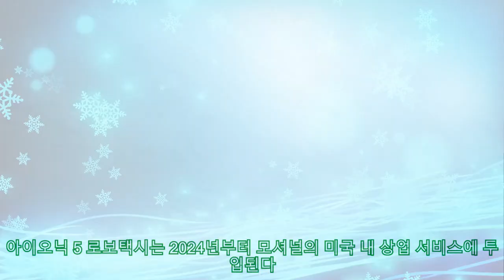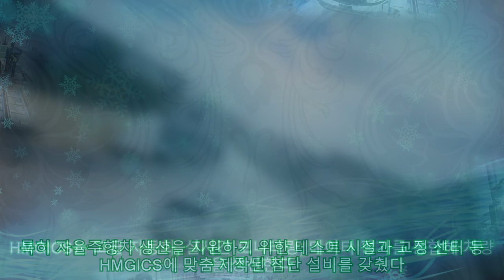현대차 HMGICS, 아이오닉 5 기반 '모셔널' 레벨 4 자율주행 로보택시 생산 시작 |카24/7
현대차 HMGICS, 아이오닉 5 기반 '모셔널' 레벨 4 자율주행 로보택시 생산 시작 |카24/7 [오토헤럴드=김흥식 기자] 모셔널(Motional)이 아이오닉5를 기반으로 하는 레벨4 로보택시의 대량 생산을 시작했다. 모셔널은 2020년 현대차와 미국 앱티브 합작사다. 미국 연방 자동차 안전 기준(FMVSS) 인증을 받은 최초의 SAE 레벨 4 자율주행차는 21일 문을 연 현대차그룹 싱가포르 글로벌 혁신센터에서 생산을 맡는다. 아이오닉 5 로보택시는 2024년부터 모셔널의 미국 내 상업 서비스에 투입된다. HMGICS는 고급 자동화, 실시간 모니터링, 데이터 평가를 통합해 차량을 생산한다. 특히 자율주행차 생산을 지원하기 위한 테스트 시설과 교정 센터 등 HMGICS에 맞춤 제작된 첨단 설비를 갖췄다. 모셔널은 자율주행차 통합 센터에서 아이오닉 5 로보택시가 요구 사양을 충족하고 배치 준비가 됐는지 확인하기 위한 중요 진단, 소프트웨어 개발, 교정 및 검증 절차를 수행한다. 한편 모셔널과 현대차는 미국과 싱가포르에서 1년 이상 테스트를 거친 시험차 개발 기간을 포함해 수년 전부터 아이오닉 5 로보택시 생산을 준비해 왔다. 첫 생산 차량이 되는 아이오닉 5 로보택시는 자동차와 자율주행 기술의 품질, 성능, 성숙도를 입증하기 위해 고안된 일련의 평가를 최근 모두 마친 상태다. 아이오닉 5 로보택시의 상용화 생산은 현재 진행형이며, 첫 모델은 이미 미국에 보내졌다. 해당 차량은 2024년 상업 서비스를 시작하기 전까지 모셔널의 엄격한 검사와 안전성 검증 과정을 거칠 예정이다.